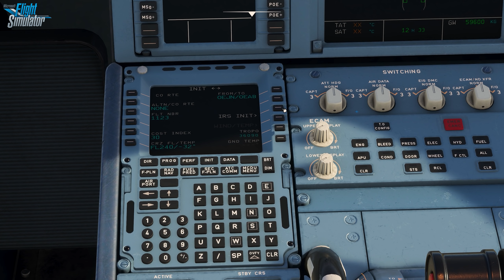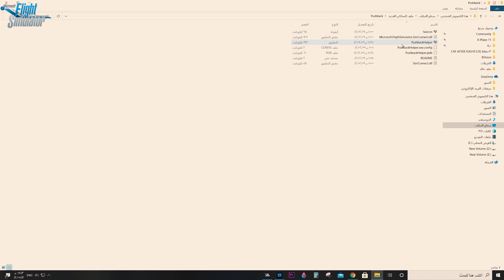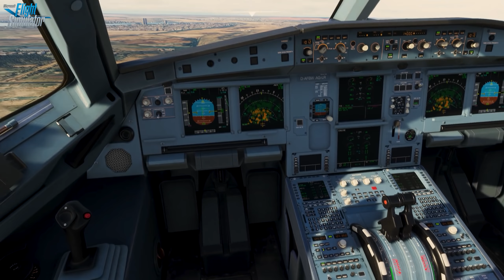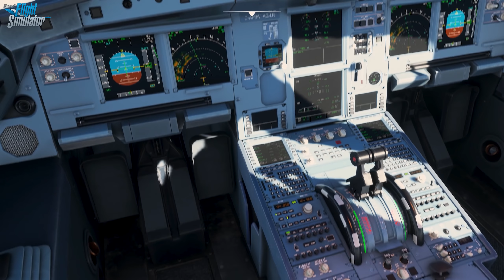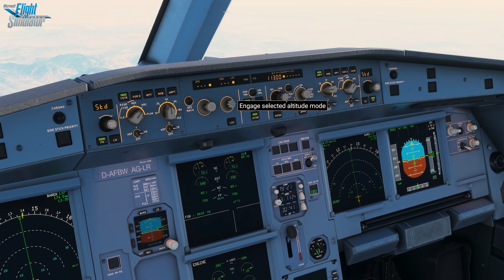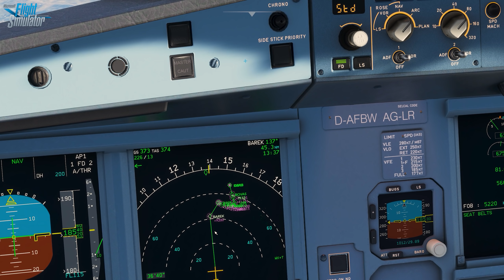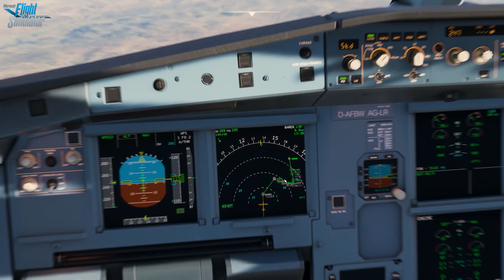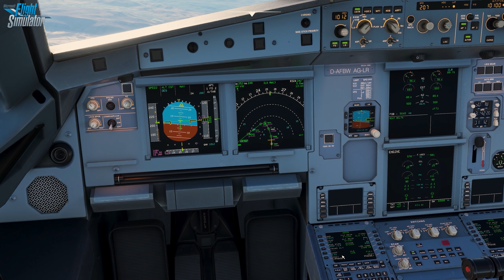رحلة من مطار الملك عبدالعزيز الدولي بجدة الى مطار ابها الدولي | طيران ناس | MFS2020 | Flynas | A320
رحلة من مطارعبدالعزيز الدولي بجدة الى  مطار ابها الدولي على طائرة الايرباص A320neo مع شرح كامل تفاصيل الرحلة بوضع
 Cold & Dark - تم نقل الروت بالكامل من موقع simbrief  خطوط الطيران فلاي ناس ( Flynas ) على ارتفاع 24000 قدم  بطقس واقعي ووقت واقعي.
مشاهدة ممتعة،،،

A flight from Abdulaziz International Airport in Jeddah to Abha International Airport on an Airbus A320neo with a full explanation of the flight details by placing
  Cold & Dark - Fully rut is transported from Flynas simbrief at 24,000 feet with realistic weather and real time.

رمز مطار الملك عبدالعزيزالدولي إيكاو : OEJN
رمز مطار ابها الدولي إيكاو : OEAB

PACX Safety anouncements/Boarding soundpack - هذا مجاني صوتيات الكابينة تقريبا جميع الخطوط العالمية

 Self-Loading Cargo صوتيات الكابينة ولك الخيار تغير بالاصوات - مدفوع السعر

 PACX: Passenger and Crew Experience - صوتيات الركاب والطاقم - مدفوع السعر

 رابطين اضافة الصبغات العالمية لجميع الطائرات بالمحاكي MFS2020  - الرابط الثاني صبغات A320

FlexTemp Calculator - حساب الفيلكس درجة حرارة المحرك عند الاقلاع

موقع رائع لجميع اضافات المحاكي - ميكروسوفت فلايت سموليتر 2020
دعم القناة يساعدني على تطويرها والتشجيع

Gmail
مواصفات جهازي / My device specifications
(ASUS Tek COMPUTER INC .ROG MAXIMUS XI HERO (WI FI

- Intel Core i9-9900K CPU @3.60 GH

-  3200C 32GB RAM Crucial Ballistix

- NVIDIA GeForce RTX 2080 Ti 11 GB

-  Samsung SSD 970 EVO Plus 500 GB M.2

-  Hyper X Virtual Surround Sound

-ASUS ROG PG278QR 27INC 2560*1440@165Hz

Thrustmaster TCA Officer Pack Airbus Edition/  اجهزة المحاكاة من موقع امازون / السعودية